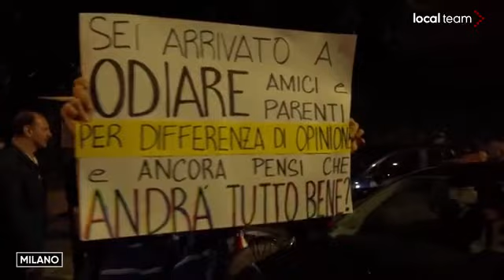Manifestation à Milan le 2 octobre 2021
LIVE Milan, tension à la manifestation No Green Pass